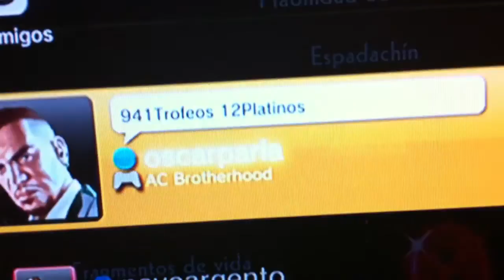36º Platino Majin And The Forsaken Kingdom.MOV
Platino 36 Por Vlaovic Para Kakashi Y Consolas.com